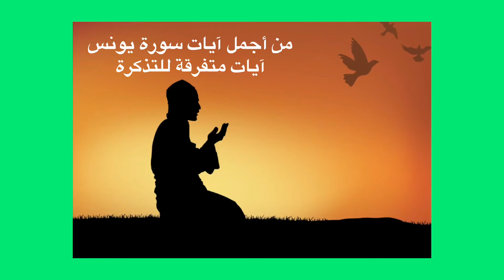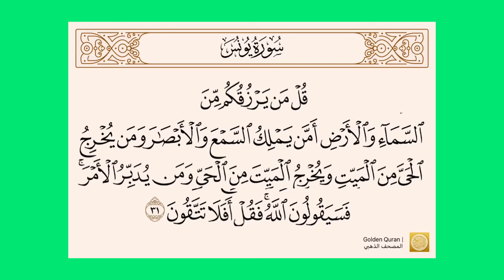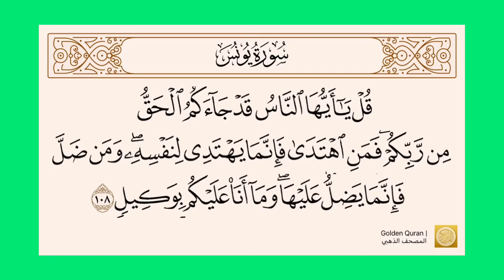آيات متفرقة للتذكرة من سورة يونس